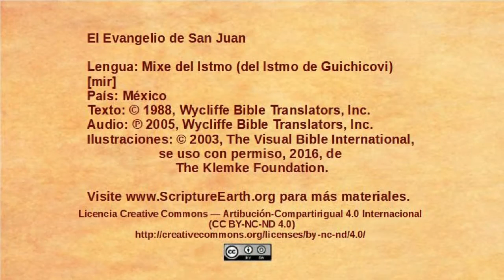Mixe, Isthmus (Guichicovi) - John 9:1-41 - Jesus heals a blind man [mir]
Selection from the Gospel of John in the Mixe, Isthmus (Guichicovi) language of Mexico [mir]